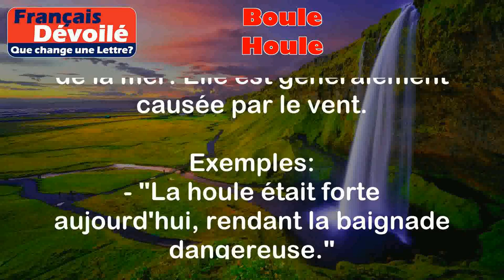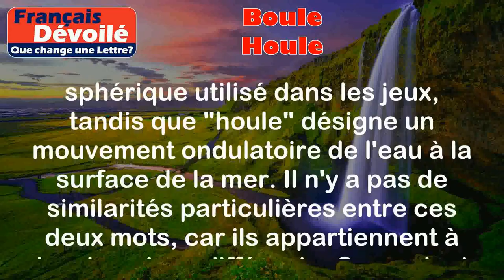Boule et Houle (Une Lettre)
Boule:
La boule est un substantif féminin qui peut avoir plusieurs significations selon le contexte. Voici une définition générale :

La boule est un objet sphérique, souvent utilisé pour jouer à des jeux comme la pétanque ou le bowling.

Exemples :
- "Les enfants jouent avec une boule de neige dans le jardin."
- "Il a lancé la boule avec précision pour atteindre le cochonnet."

Houle:
La houle est un substantif féminin qui désigne un mouvement ondulatoire de l'eau à la surface de la mer. Elle est généralement causée par le vent.

Exemples :
- "La houle était forte aujourd'hui, rendant la baignade dangereuse."
- "Le bateau a été secoué par la houle pendant la tempête."

Différence :

La principale différence entre "boule" et "houle" réside dans leur signification et leur utilisation. "Boule" se réfère à un objet sphérique utilisé dans les jeux, tandis que "houle" désigne un mouvement ondulatoire de l'eau à la surface de la mer. Il n'y a pas de similarités particulières entre ces deux mots, car ils appartiennent à des domaines différents. Cependant, il est intéressant de noter que les deux mots ont des sonorités similaires, ce qui peut parfois prêter à confusion.